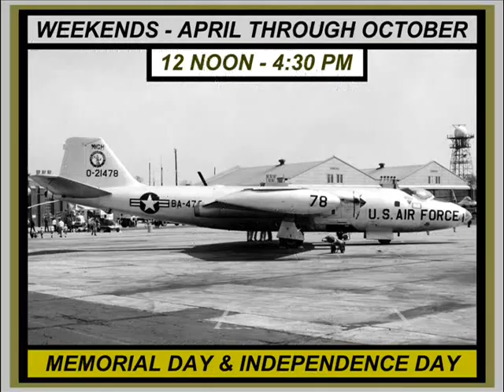SELFRIDGE MILITARY AIR MUSEUM @ SELFRIDGE AIR NATIONAL GUARD BASE, MI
SELFRIDGE ANGB!...Now in it's 95th year as an American military aviation mecca...Also known as "The Home of the Generals", Selfridge Field and Selfridge Air Force Base.

Once upon a time, the original property's acreage was owned by Henry B. Joy, an early 20th Century automotive industrialist and aviation enthusiast...when, even before it was handed over to the US military on July 1, 1917, the Joy property was known as Joy Field or Joy Aviation Field and is located in Macomb County (N of Detroit) on the western shore of beautiful Lake St. Clair.

When the US Army finally settled in, it was decided that the new military installation would be named for Lt. Thomas Etholen Selfridge, the first-ever person and soldier anywhere to die in the line of duty as a casualty of aviation and powered flight at the age of 26 on September 17, 1908. He was riding shotgun as a military (US Army, Aeronautical Div., Signal Corps) observer with Orville Wright as Mr. Wright attempted to demonstrate the in-flight capabilities of their new machine for the US Army at Ft. Myer in Virginia nearly a decade before the United States entered into WW I. Selfridge was also the United States government representative to the Aerial Experiment Association, which was chaired by Alexander Graham Bell, and became its first secretary.

1st Lt. Selfridge suffered massive head injuries upon impact after the right propeller broke, losing thrust. This set up a vibration, causing the split propeller to hit a guy wire bracing the rear vertical rudder. The wire tore out of its fastening and shattered the propeller; the rudder swiveled to the horizontal and sent the Flyer into a nose-dive. Orville shut off the engine and managed to glide to about 75 feet but the Flyer hit the ground nose first. When the craft hit the ground, both Selfridge and Wright were thrown against the remaining wires. Selfridge was thrown against one of the wooden uprights of the framework and his skull was fractured. He underwent emergency neurosurgery but died that evening without regaining consciousness. Orville suffered severe injuries, including a broken left thigh, several broken ribs, a damaged hip and was hospitalized for seven weeks before eventually resuming his outstanding work in the field while brother Wilber made successful demonstration flights in France. Lt. Selfridge is buried at Arlington National Cemetery.

Now, here we are in the 21st Century!...Selfridge Air National Guard Base is still going strong with a new runway that was dedicated in September of 2002. Selfridge is the third oldest military aviation base in the United States with Wright-Patterson AFB in Ohio the 2nd and Langley AFB in Virginia being the nation's first.

The Selfridge Military Air Museum is operated and maintained by volunteers of the The Michigan Air Guard Historical Association (MAGHA).